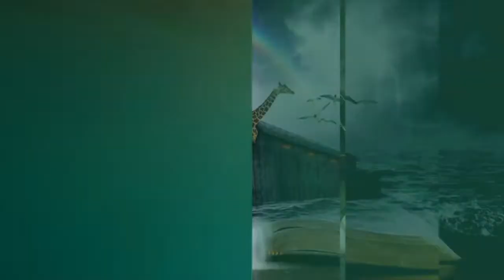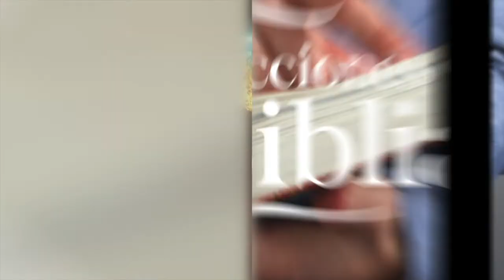LDB - DIOS PROVEERÁ - 16 DE MAYO 2022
La lección para este día se titula: DIOS PROVEERÁ, un tema presentado por el Pastor Ever Roblero.